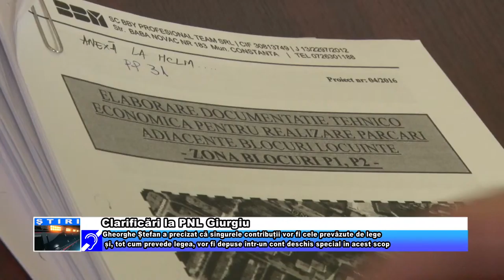Clarificări la PNL Giurgiu